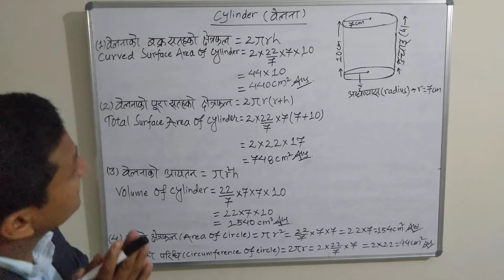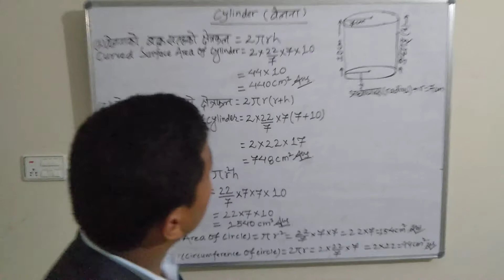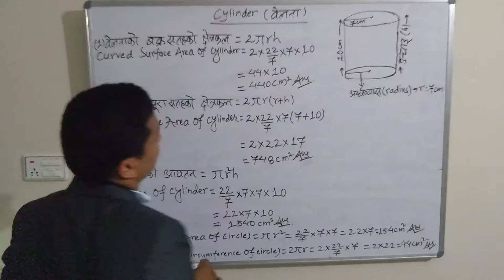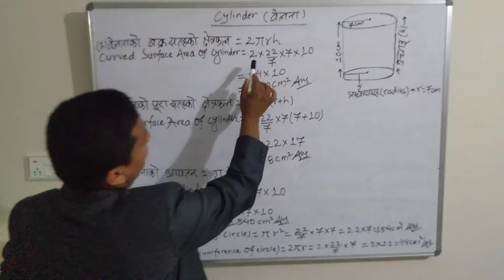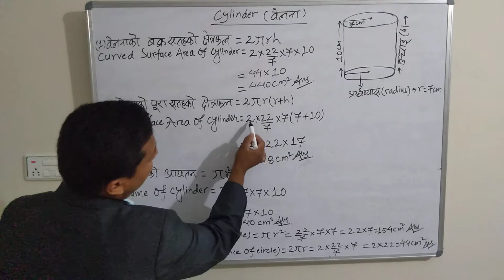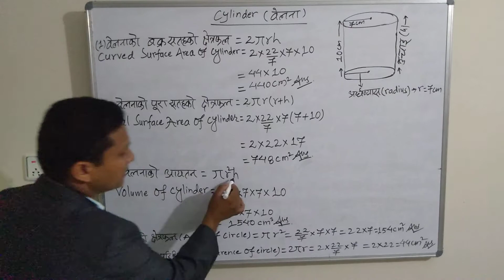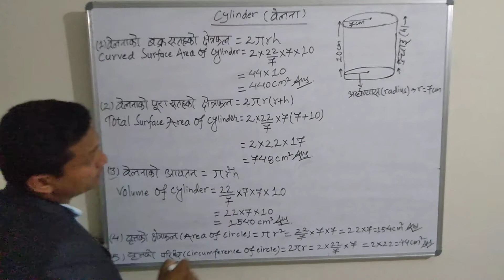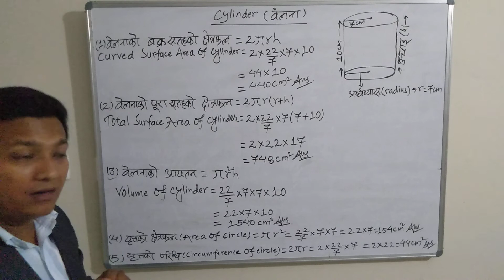Volume of Cylinder, Curved Surface Area, Total Surface Area. वेलनाकाे अायतन,बक्र सतहकाे क्षेत्रफल...